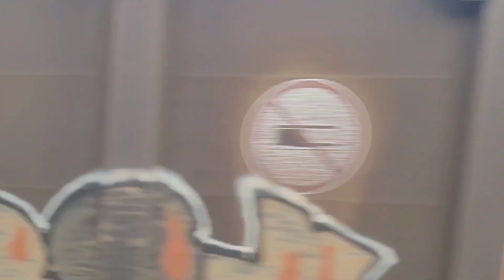66793 freight service from Dollands Moor (GBRf) to Daventry GBRf! 3/9/24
66793 hauling a VGA freight service from Dollands Moor GBRf to Daventry GBRf with slow thrashing & 2 tones!